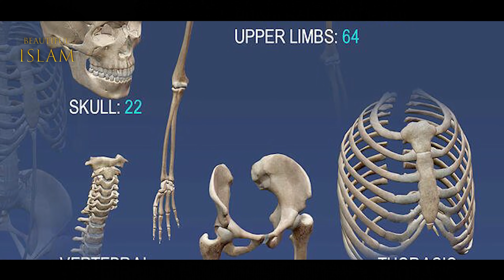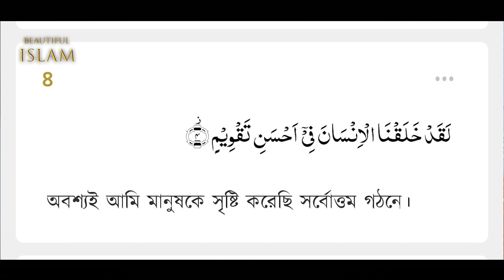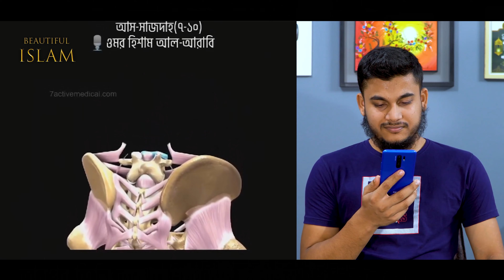সুবহানআল্লাহ!! আজ বুঝলাম আল্লাহ কেন ৪বার কছম খেয়ে বলেছেন ! কঙ্কালতন্ত্রের পুণঃগঠন। Beautiful Islam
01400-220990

অনেক খোজার পর ভিডিওটা পেলাম,কঙ্কালতন্ত্রের পুণঃগঠন শরীরের ভেতরকার মেকানিজম ও কার্যপদ্ধতি !Beautiful Islam।  মানুষের শরীরের ভেতরকার গঠন দেখলে চোখ কপালে উঠবে।আল্লাহ মানুষকে সৃষ্টি করেছেন উত্তম অবয়বে ।